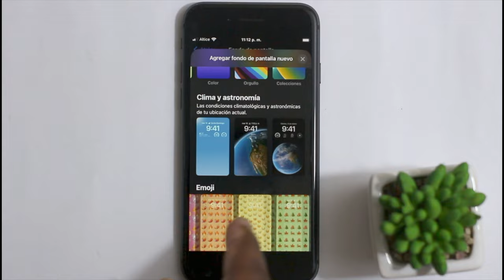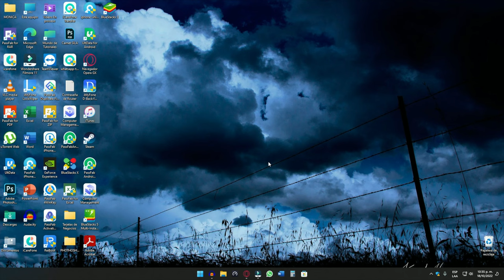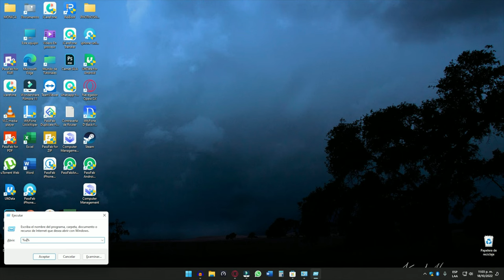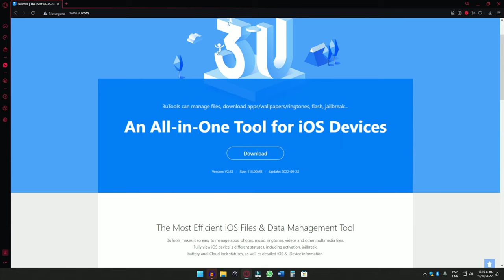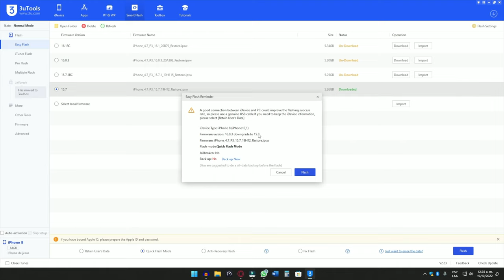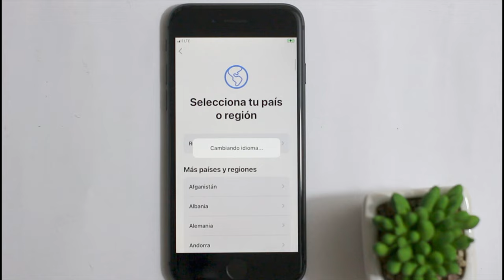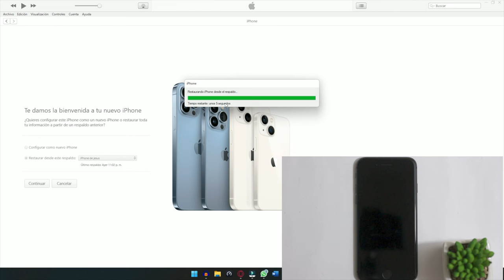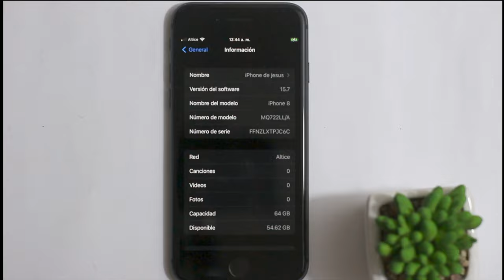🙀Baja iOS 16.0.3 a iOS 15.7 oficial| cómo hacer downgrade iPhone🙀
Este vídeo es una colaboración con @MundodeTutoriales , vamos a ver cómo hacer downgrade desde iOS 16.0.3 a 15.7

ReiBoot Downgrade iOS 16 fácilmente sin iTunes/Finder.

00:00 Introducción
01:24 Realizar copia de seguridad
03:18 Truco para restaurar la copia de seguridad en la version anterior
06:18 Instalar de Reiboot
09:28 Comprobación del Downgrade
10:42 Restaurar de la copia de seguridad